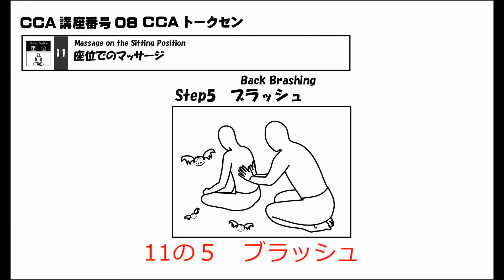トークセン 個別動画：08 67 11 05ブラッシュ